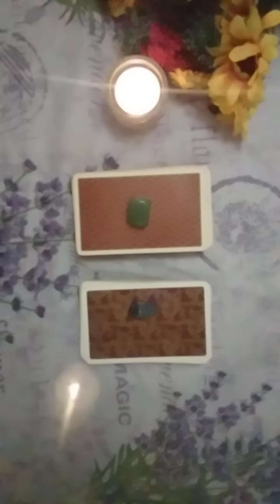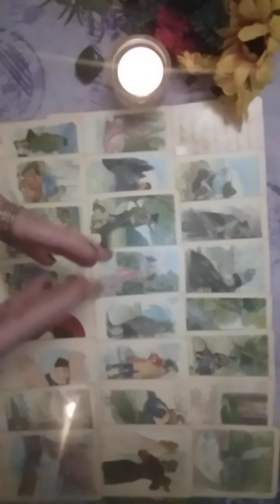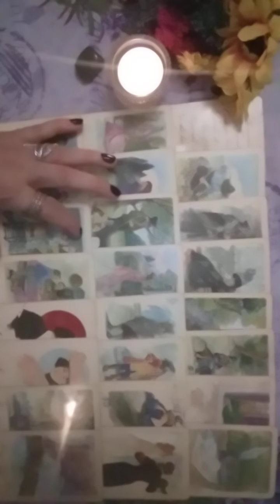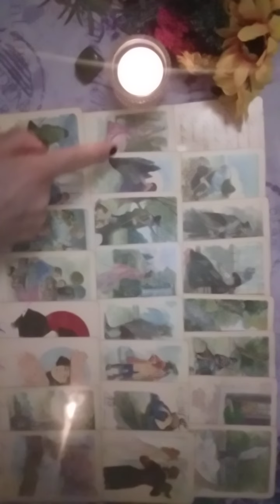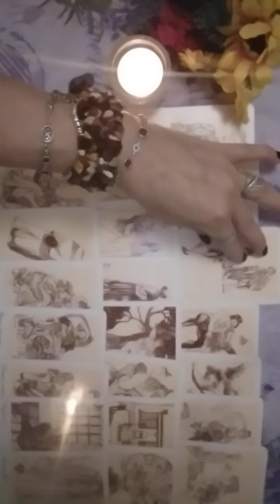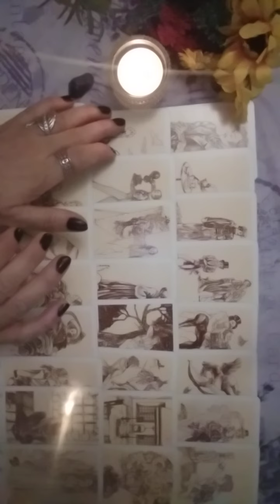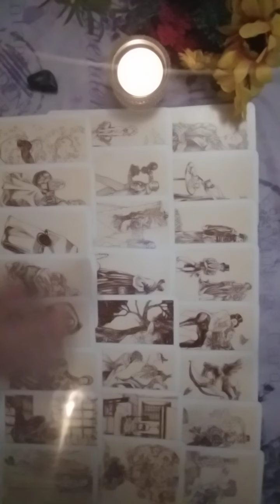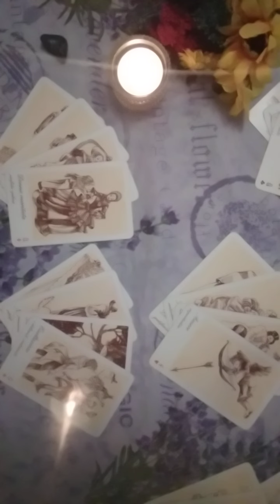Trecut/Prezent/Viitor🌻Noroc,Succes🍀Nu trata cu superficialitate invidia/gelozia cuiva,poartă ghinion